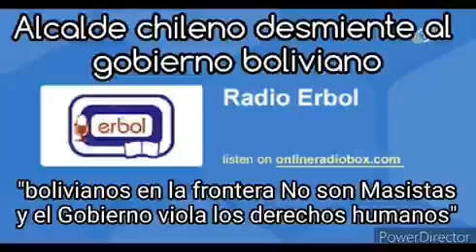¡Al Descubierto El Régimen Fascista De Jeanie Añez!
Fachos al descubierto!